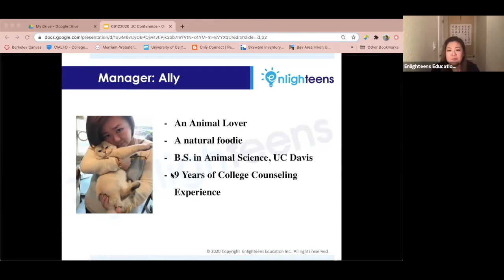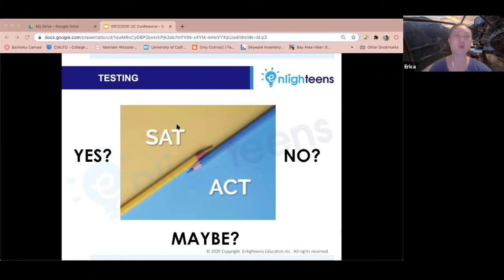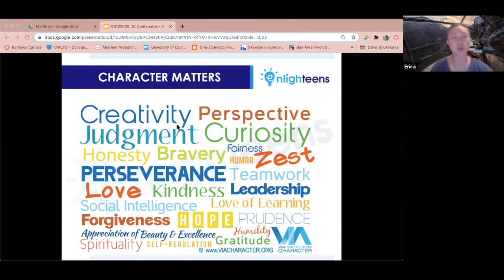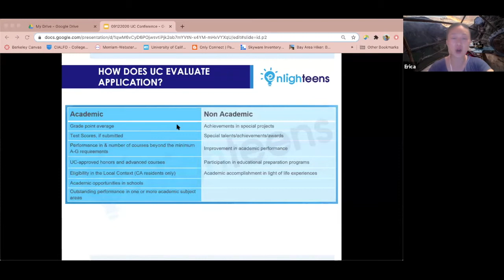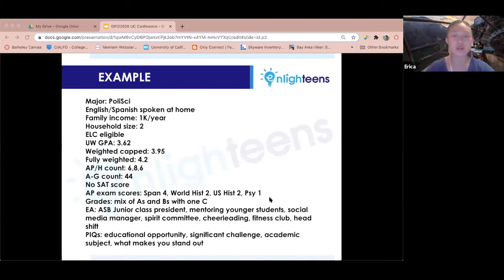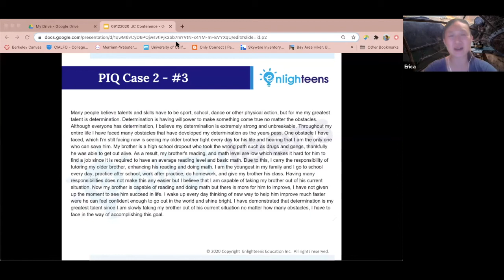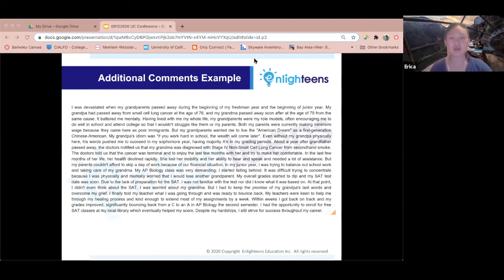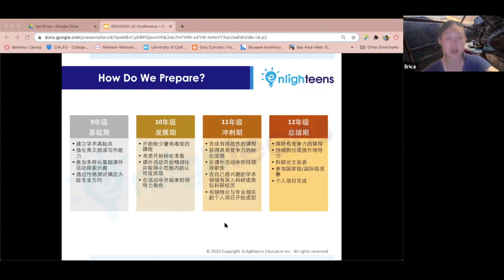美国大学申请｜变天了！加州大学招生办告诉你UC今后该怎么申请？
👀2020#加州大学招生会 的重要信息 ⚠️ UC申请系统 的一些变化❓怎么准备#加州大学申请
Table of contents:
00:00 - 02:41  讲座内容概括和教育咨询解读
02:41 - 14:10  2020加州大学招生会的重要信息
14:10 - 24:47  UC如何评估申请人 (申请人案例)
24:47 - 39:15  UC申请系统的一些变化
39:15 - 44:53  怎么准备加州大学的申请

主讲人: Erica
- 十二年美国大学申请咨询和规划经验